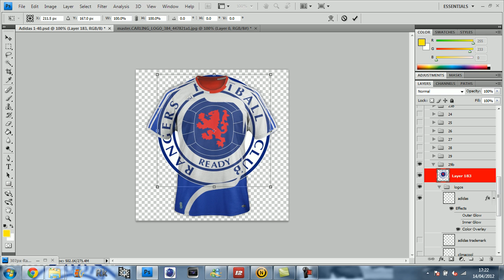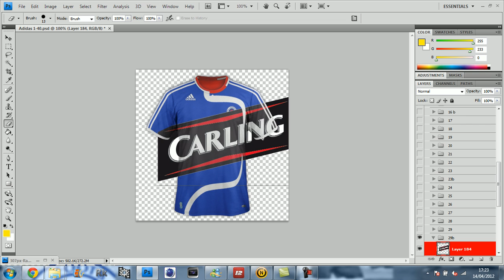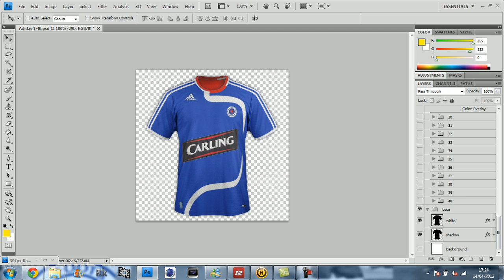Rangers custom kit speed art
Hello guys so after people telling me to make a youtube channel i will upload speed arts and maybe tutorials

so inbox the FACEBOOK page if you have any kit request's
no shirt to difficult